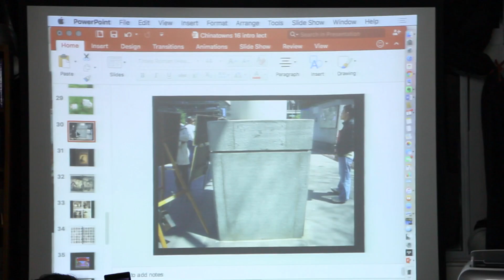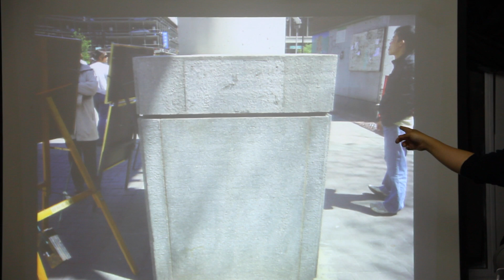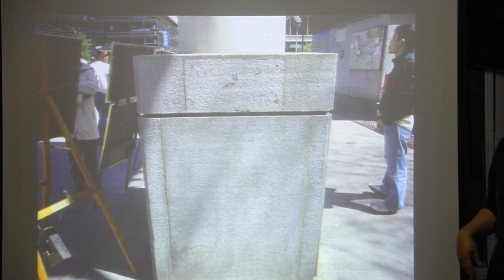Jun 2 2016【燦爛講座】周成蔭：全球唐人街 7/8